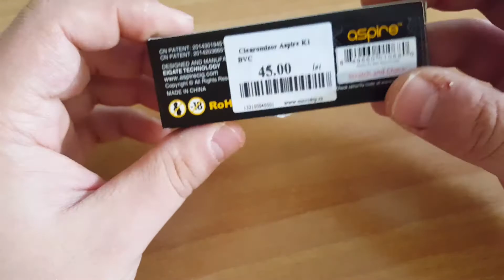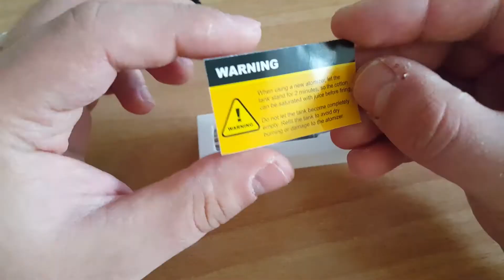✅ Aspire K1 | Aroma buna pe bani putini